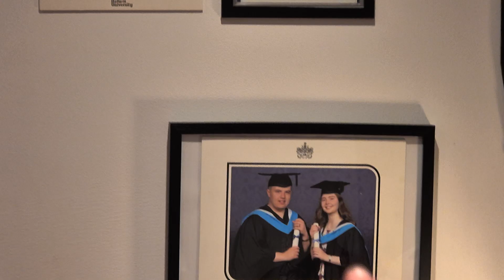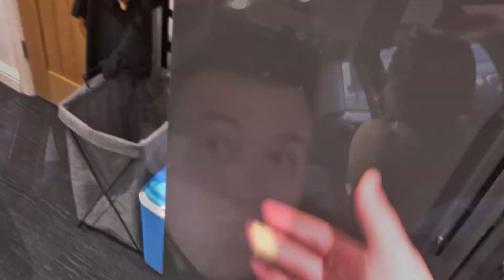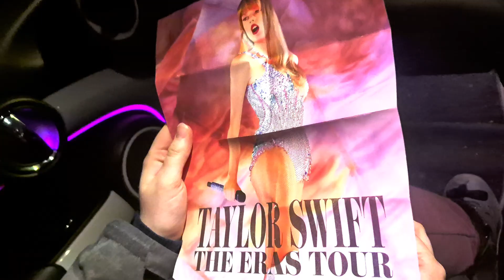Xmas Daily Vlogs 2024 Day 3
🎄 Are you festive already? 🎄 I'm getting a head start on the most wonderful time of the year! 🎉 Join me for daily vlogs as I count down all the days to Christmas 2024! 🥳 Expect festive fun, DIY decorations, gift ideas, and so much more! 😄